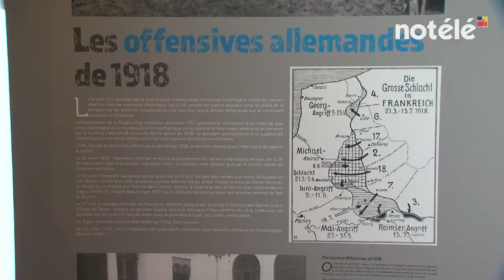Guerre 14-18: la libération de Tournai le 8 novembre 1918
Explication des événements survenus en octobre et novembre 1918 dans le Tournaisis avec ce reportage réalisé au Musée d'Histoire Militaire de Tournai où se tient actuellement une exposition sur la libération de Tournai par la Vème armée britannique.